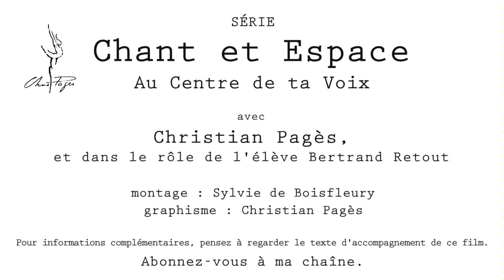Au centre de ta voix Episode 4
Chris Pagès et la voix: Etre au centre de soi, de sa voix, de sa vibration. Chris Pagès propose à l'artiste d'être lui-même nourri de ses sens. La formation du chanteur est profonde et sensible.

Chris Pagès and the voice: To be in the center of oneself, of one's voice, one's vibration. Chris Pagès proposes to the artist to be himself nourished by his senses. The training of the singer is deep and sensitive